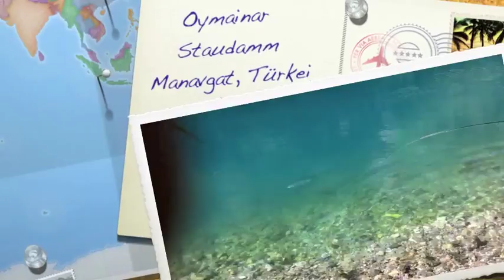Regenbogenforelle Oymainar Staudamm Türkei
Patrick im Drill mit einer ordentlichen Regenbogenforelle (63cm, 4,9kg) am Oymainar Staudamm in der Türkei.